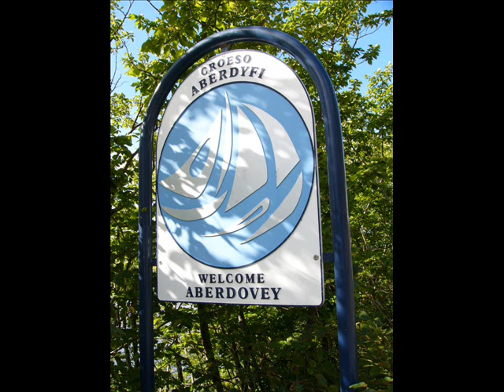Aberdyfi (Aberdovey) -- a slideshow of photographs from August 2004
Welcome to a slideshow of photographs of Aberdyfi all taken by me, Rob Davies, on August 21, 2004.
They are from a collection of 150+ photographs of Aberdyfi, Barmouth, Harlech and Tywyn which I am selling on an attractively-presented compact disc entitled Photographs from the Mid Wales Coast on auction sites eBay and eBid. My aim was to capture a moment in time. It is one of several collections of photographs taken by me principally in Shropshire, Mid and North Wales. Each picture is individually named and numbered, corresponding to a list of captions enclosed as both a Word and a PDF document.

You can buy my CD of photographs directly from my

On eBay and eBid I charge just £3 auction / £4 buy-it-now. Postage on eBid is FREE and on eBay costs  £1.25 p&p within the UK (see listings for international rates) for the first order, and free postage for additional items.

I trade under the name robcodsall, and you can reach my auction pages  by logging on to either eBay or eBid and searching for Aberdyfi in the category Collectables, sub section Photographic Images, or by clicking on the following links:

Any questions, please get in touch!